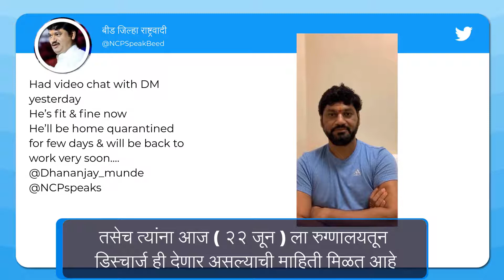Coronavirus: Dhananjay Munde यांची कोरोनावर यशस्वी मात; रुग्णालयातून आज मिळणार डिस्चार्ज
काही दिवसांपूर्वी महाराष्ट्राचे सामाजिक न्यायमंत्री आणि राष्ट्रवादी काँग्रेसचे नेते धनंजय मुंडे यांना ही कोरोनाची लागण झाली होती. परंतु आता यासंदर्भात एकचांगली बातमी येत आहे. Dhananjay Munde यांनी कोरोनावर यशस्वी मात केली आहे पाहा सविस्तर वृत्त.